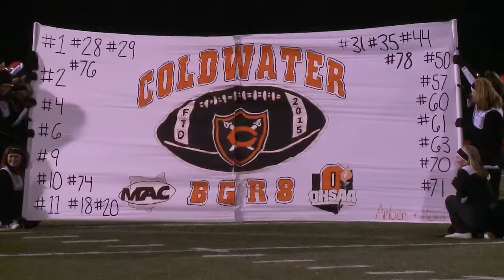Mark's Madness 11-17-2015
Mark Miller and Matt Finkel break down Week 12 of the High School Football season and look ahead to the Regional Finals